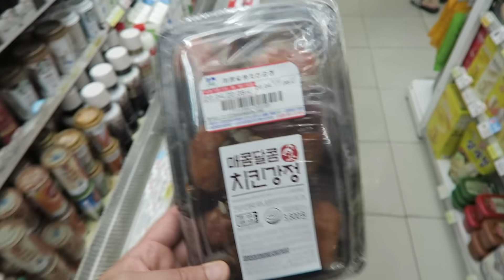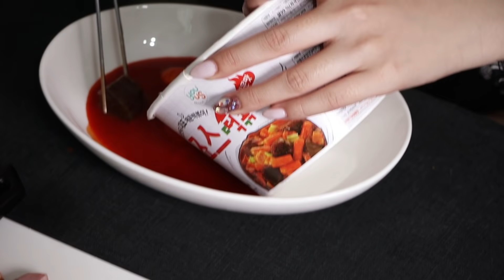Это Блюдо Обожают в Корее! Королевский Доширак! Рецепт Мукбанг